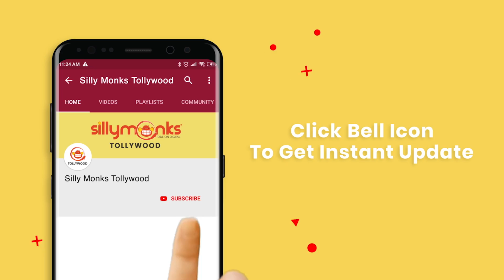VV Vinayak Speech | RDX Love Pre Release Event | Paayal Rajput | Tejus Kancherla | Silly Monks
Watch VV Vinayak Speech | RDX Love Pre Release Event.